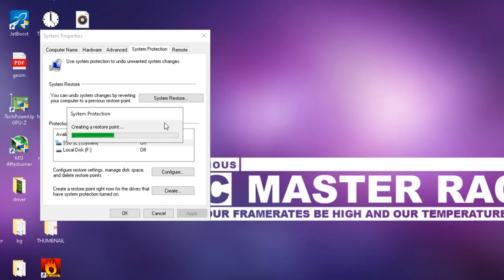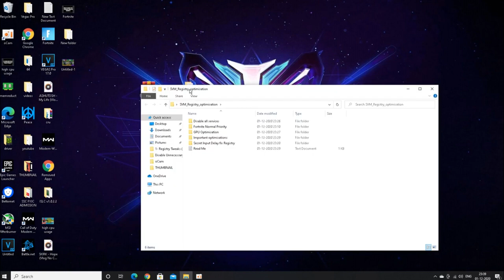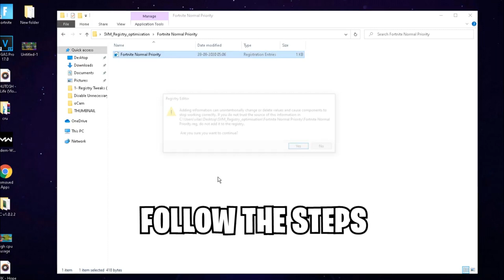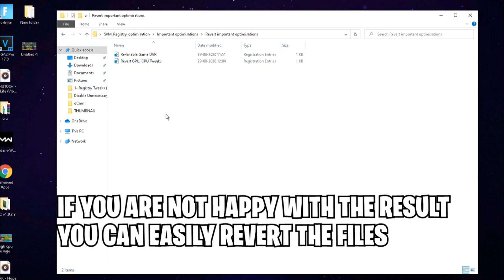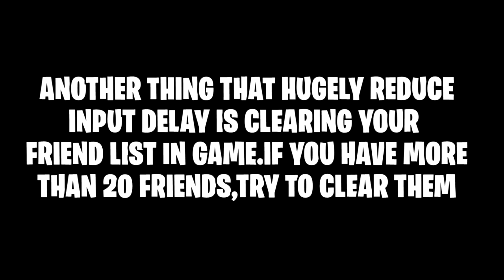🔧How To Optimize Registry For FOrtnite Season 5 2021 | Insane FPS Boost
⚫Boost Pack File⚫